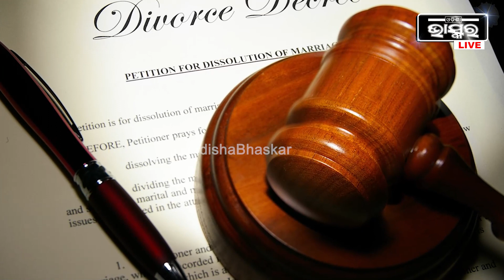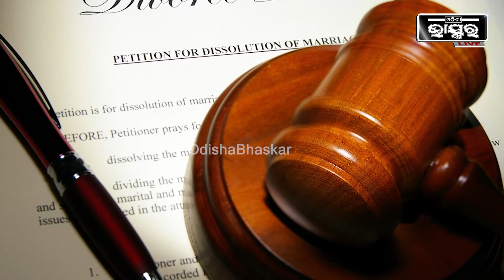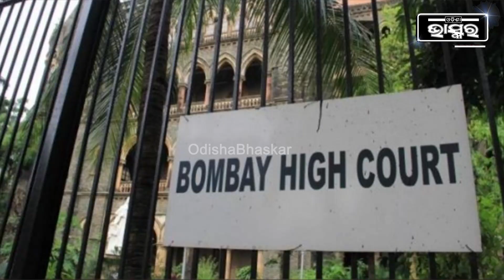ଏବେ କେବଳ ସ୍ତ୍ରୀ ନୁହଁ , ବିବାହ ବିଚ୍ଛେଦ ପରେ ସ୍ୱାମୀ ପାଇବେ ଭରଣ ପୋଷଣ